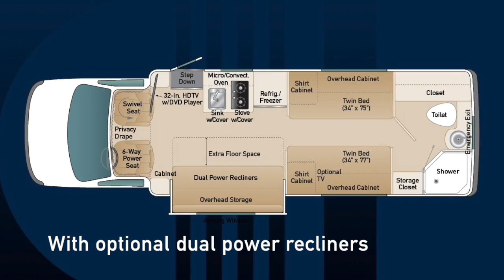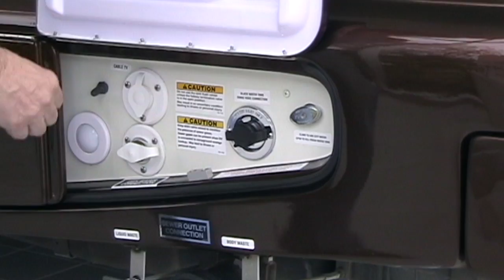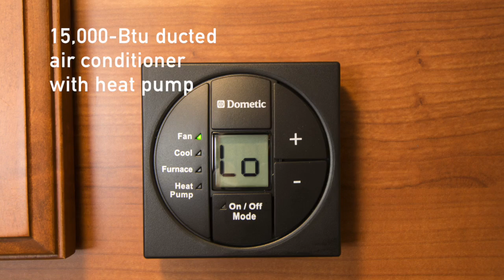2016 Coach House Platinum 261XL ST | Quick Tour of Sofa Twin with Slideout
Join us for a quick tour of the 2016 Coach House Platinum 261XL ST (Sofa Twin with Slideout) featuring dual recliners and twin beds. Experience the comfort and luxury of this model, sold exclusively factory-direct from Coach House in Venice, Fla.